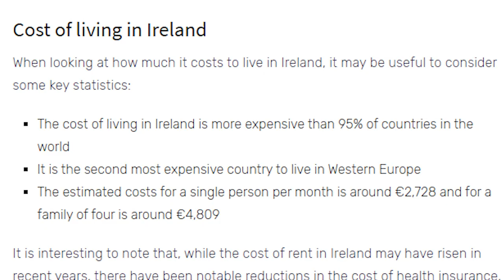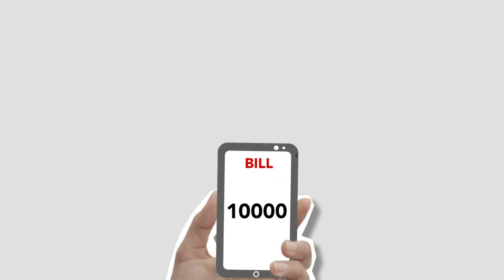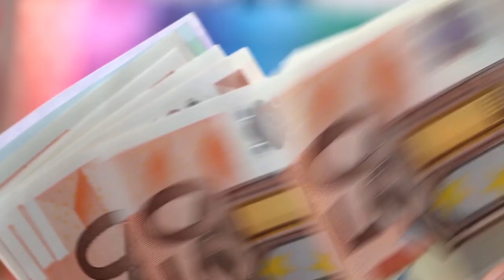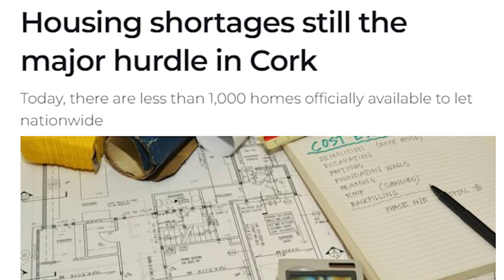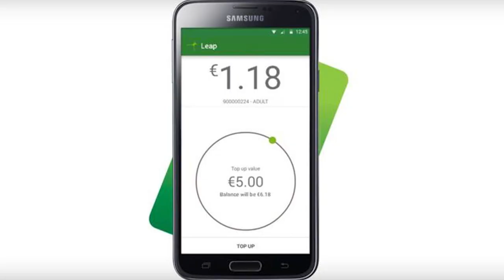Moving to Ireland in 2024? Most Important Things You Need To Know (personal experience)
In this video, I'm going to share with you some of the most important things you need to know before moving to Ireland. I came here a few years ago, so I have a lot of personal experience living in Ireland and I'm happy to share it with you in this video.

Overall, the cost of living in Ireland is quite high, but so are the earnings. If you're looking to move to Ireland, make sure you have a good understanding of what to expect before you make the move. I'll cover all the important factors you need to know in this video, so make sure to watch it!

All the numbers are as of right now, they can and will vary over time so do your research, i just provided the basics of how my experience has been until now!

Moving to Ireland 2024
Timestamps:

0:00 Intro
0:48 Cost of Life in Ireland
1:37 Irelands Wages
3:18 Acommodation in Ireland
4:37 Transport in Ireland
5:12 Healthcare
6:19 Tips

THE BEST AND MOST DIRECT WAY TO SUPPORT ME❤️

Here is a little something i would HIGHLY recommend for when you get here
The perfect umbrella for Ireland

And a few other things BEFORE you get here or when you are going on your holidays
like an under-the-seat fit backpack for Ryanair flights

And a very very good neck pillow for the airplane

People from the US

Specially if you are relocating to Ireland